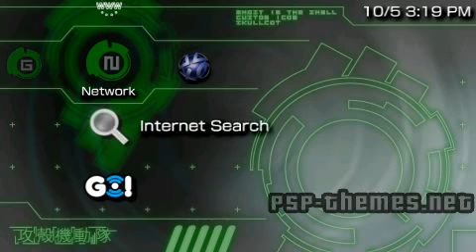PSP Theme Ghost in the shell PSP-Themes.NET